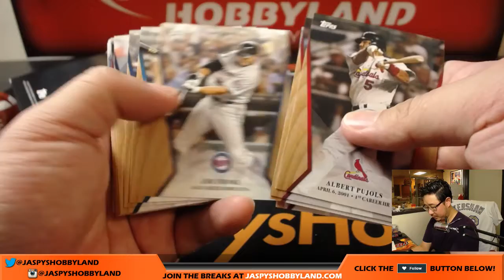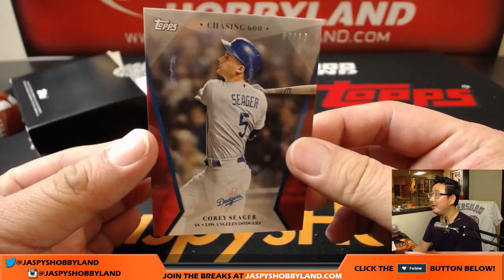Fr, 10/13/17 [1Box PERSONAL (Callum R)] #3 - 2017 Topps On-Demand Set #2 - 600 HR Club